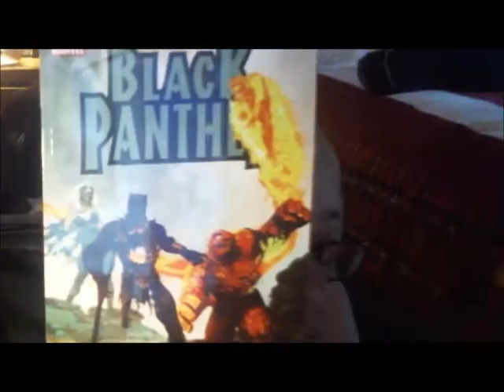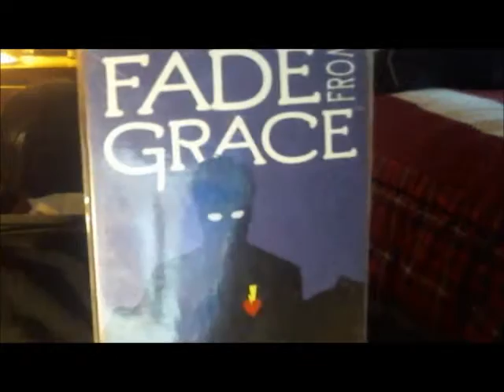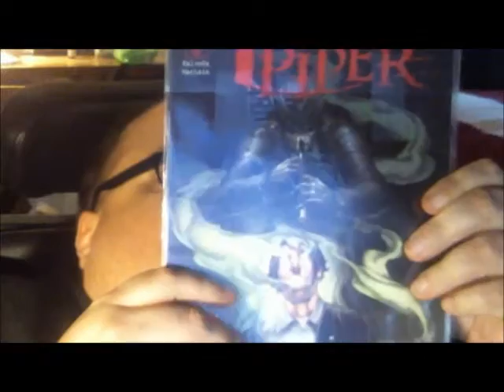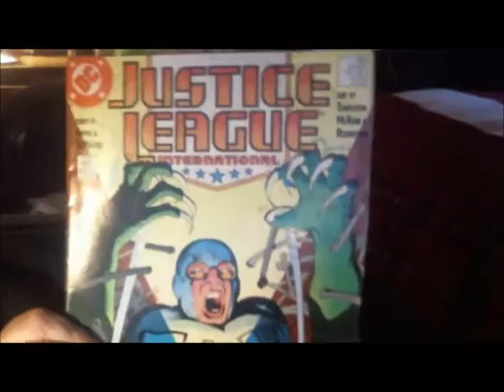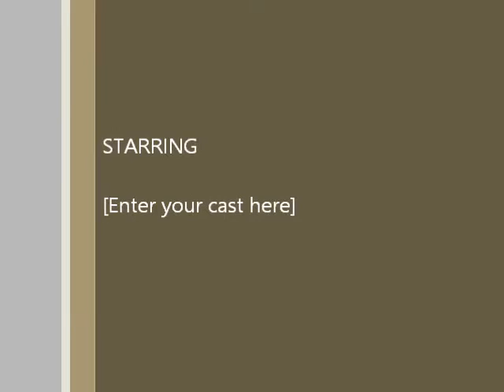Silver trade, Golden KING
Another  WICKED trade from the king of collectibles.